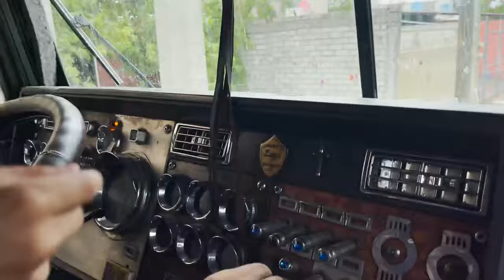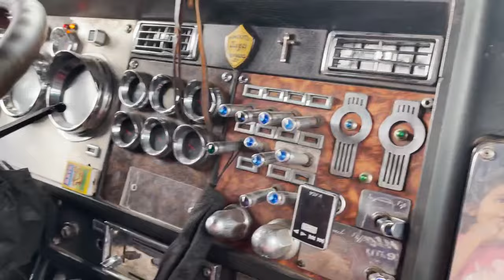NOS PASEAMOS EN EL TRAILER DE VALENTE TODOS LOS SOÑADORES Y GRILLO LA DUDA - PONCHUELAS LA DUDA